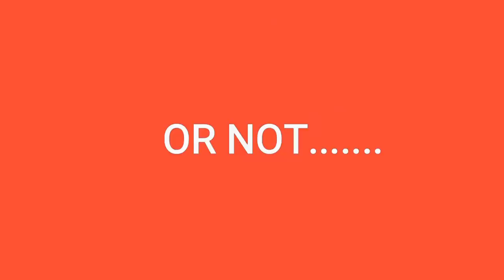Vlog/I Made It Out Alrighhht!!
Weekend bliss! Rested, relaxed and went cruising on a Sunday afternoon!!
All aboard!